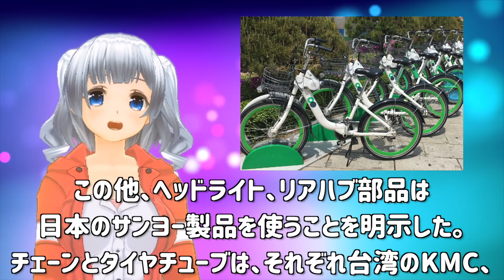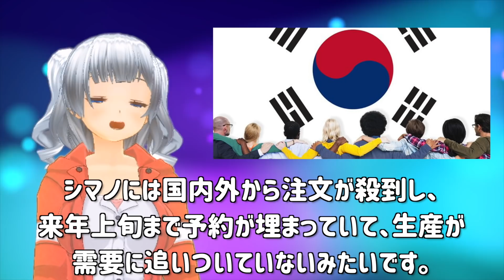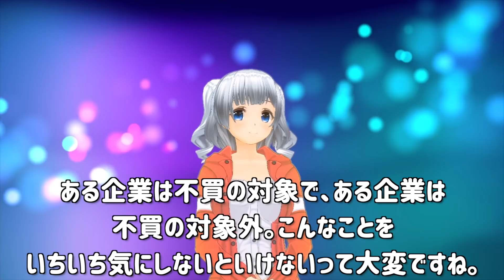K国「秘密なんだが・・・」技術力なく自転車産業壊滅の結果→ソウル市運営の国民的自転車が丸々日本製部品を使っていることがバレる・・・